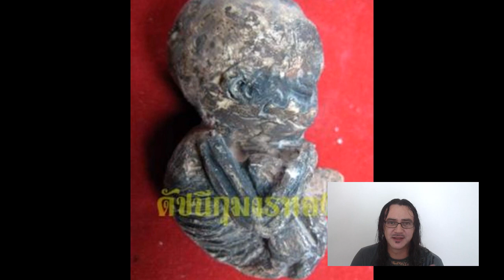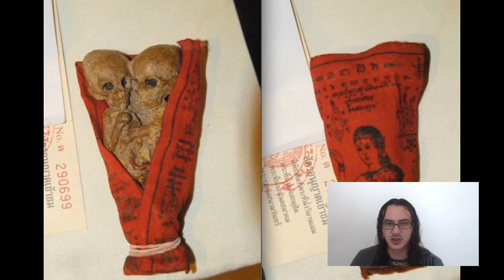Bonecas Assombradas da Tailândia - Curiotícias #15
cu·pin·cha
(origem obscura)

Oomundoreal

煉獄小僧